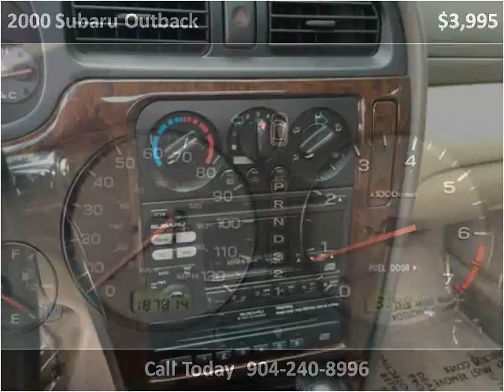2000 Subaru Outback Used Cars Jacksonville FL